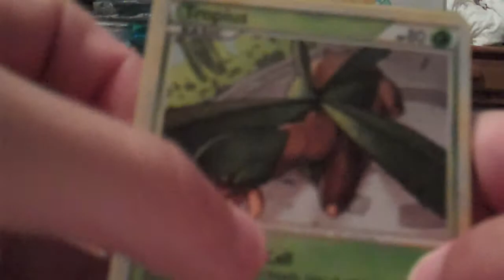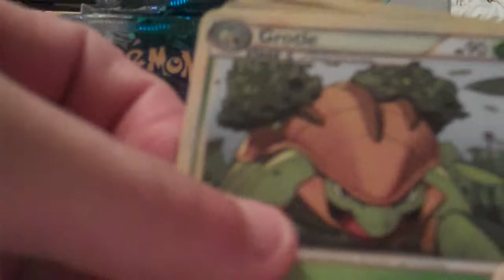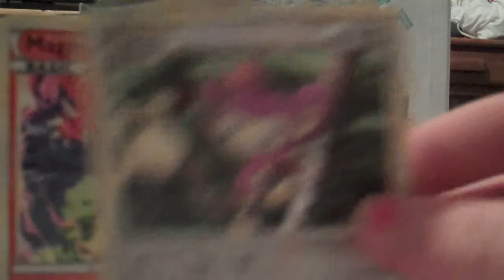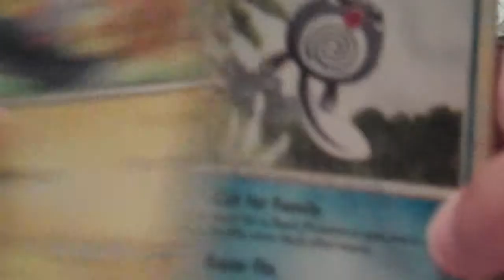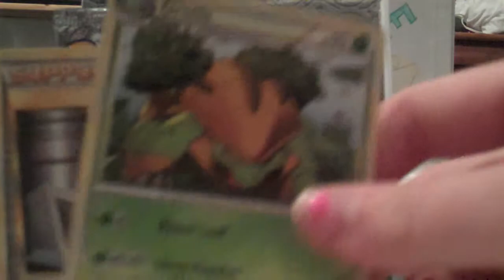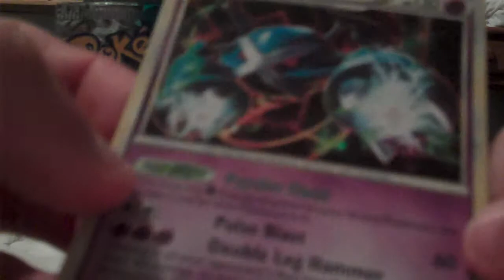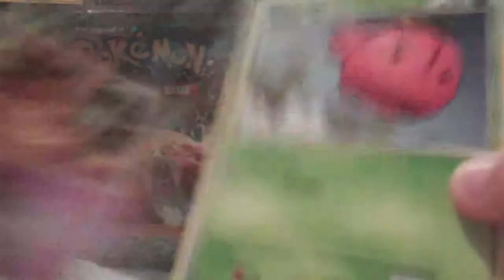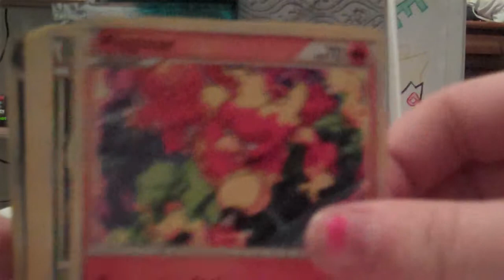HS Unleashed Box pt 2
Part 2 of us opening the HS Unleashed box we bought. We got some good pulls.